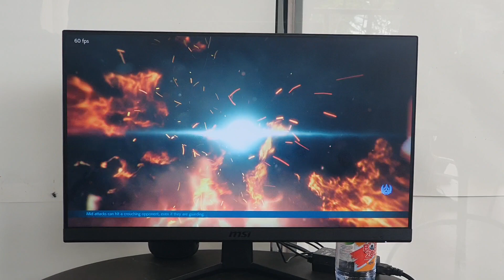Tekken7 - Mukashi (Alreesta vs DRivals | Retardo)